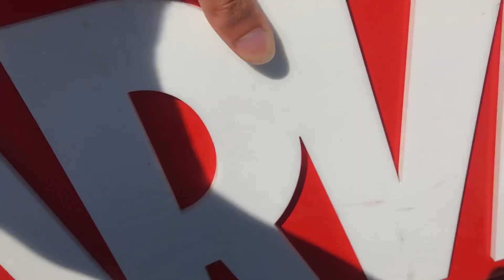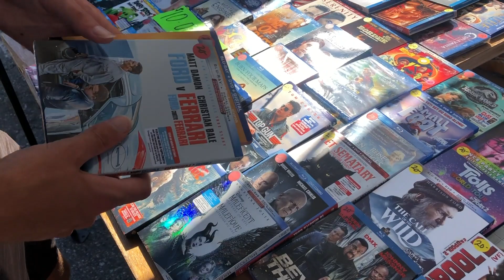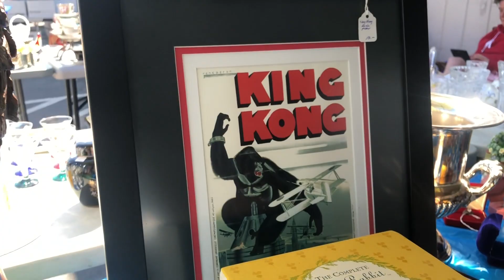Movie Hunting - Cloverdale Flea Market - Aug 2020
Movie and Blu-Ray Hunting. One of our favourite pastimes. Today I visit Penticton, British Columbia looking for great deals on movies including blu-rays, DVDs, video games, vinyl records, the works.

My name is Brandon and it's my job to point you guys in the direction of movies worth checking out so if that interests you, make sure you hit that subscribe button.